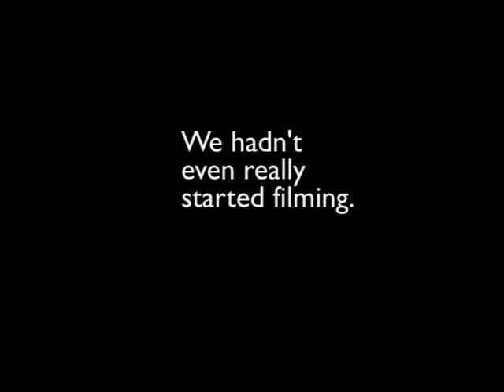WWOOF-USA: Schuyler, Nebraska